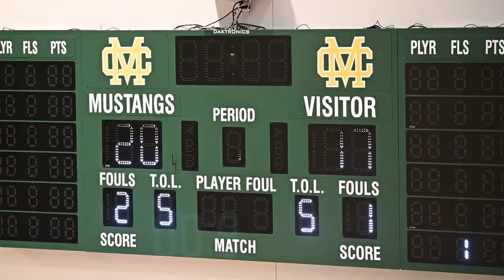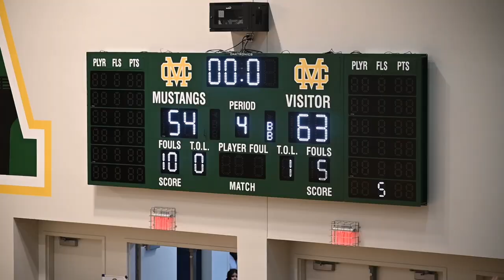Hart vs La Salle in CIF Division II Finals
It’s the CIF Division II finals, Hart vs. La Salle. The girls basketball teams are competing to take the name as champions. But only one team came out with the crown. Reporter Kyle Kawamoto has more on who won the ballgame.